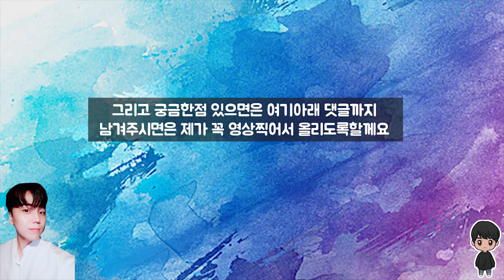[BTS][ENG SUB]방탄소년단 연습생 출신이 말해주는 방탄은?,Ex-BTS Trainee ‘s View on BTS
번역해주신 Translator : Yunsun Lee,Yuna Lee님들께 감사합니다!

BGM정보
Song : NICOLAI HEIDLAS - Golden Alley